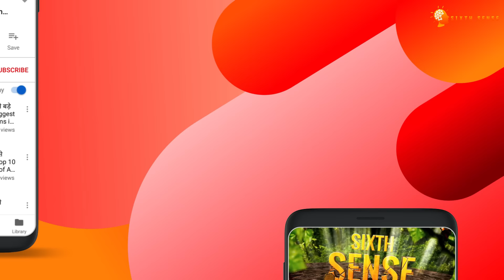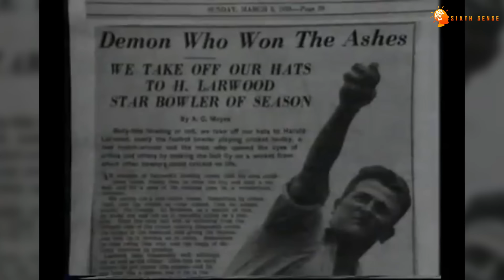दुनिया के सबसे खतरनाक गेंदबाज | Dangerous bowlers in world Cricket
In this video we talk about some of the dangerous bowlers in the world class cricket. Many people believe that cricket is the game of batsmen. but it's not like that. In this video, we will talk about such bowlers who proved our point. Bowlers that batsmen like Kohli and Sachin also used to shrug. Do you want to know what great bowlers they are? If yes, then watch the video completely.
कई लोगों का ऐसा मानना है कि क्रिकेट बल्लेबाजों का खेल है. लेकिन ऐसा नहीं है. इस वीडियो में हम बात करेंगे ऐसे गेंदबाजों की जिन्होने हमारी इस बात को साबित कर दिया. ऐसे गेंदबाज जिनसे कोहली और सचिन जैसे बल्लेबाज भी कतराते थे. क्या आप जानना चाहते हैं कि वो कौन से ग्रेट बोलर्स हैं?

Sixth sense is all about Information to you in the best possible manner. More details check "About Us" Section

Sixth Sense Hindi is a part of "Sixth Sense" Network of channels. Do not upload to other channels/ fb without permission.